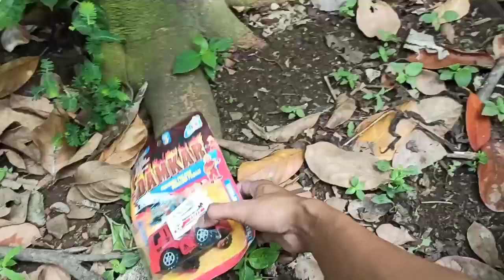Permainan Mencari Mainan Dump Truk Molen Excavator Beko Bego Bulldozer Mobil Balap Motor Mainan Lucu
Halo teman teman ayo kita bermain Mencari Mainan

mainan Mobil-mobilan
Mainan Mobil truk pasir Gandeng Oleng
Mainan Mobil Bus Oleng telolet
Mainan Robot Tobot X Y Z W R
Mainan Pesawat Kapal Terbang
Mainan Motor-motoran
Mainan Truk molen
Mainan Helikopter
Mainan Kereta api
Mainan Mobil derek
mainan Mobil Pemadam Kebakaran
Mainan Robot-robotan
Mainan Robot Tobot Mobil balap
Mainan Robot Tobot Mobil Polisi
Mainan Robot Tobot Mobil Truk Derek
Mainan Robot Tobot Mobil Truk Pemadam Kebakaran
Mainan Robot Tobot Pesawat Kapal Terbang
Mainan Robot Tobot Athlon Helikopter
Mainan Robot Tobot Bego Alat Berat Ekskavator excavator
Mainan Mobil Bus Tayo